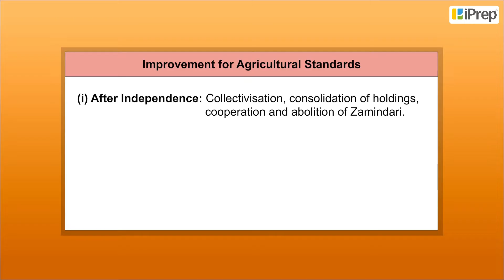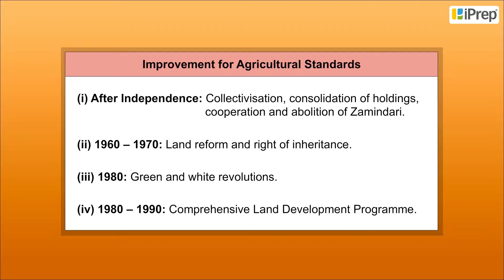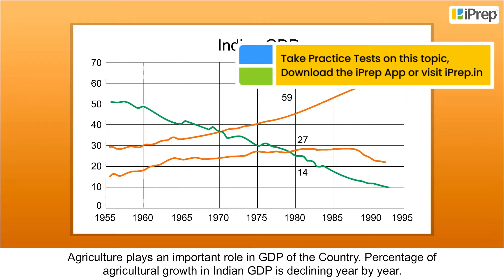Technological and Institutional Reforms | Agriculture | Geography | Class 10 | iPrep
In this video, we have explained (Technological and Institutional Reforms), an important concept in the chapter, (Agriculture) from (Geography) for (Class 10).
iPrep offers rich and comprehensive learning content for Nursery to 12th including:
- Chapter-Wise Assessments
- Syllabus Books
- Notes
- Simulations
- Co-curricular Courses
- Career Orientation